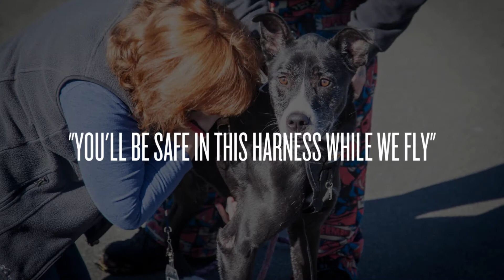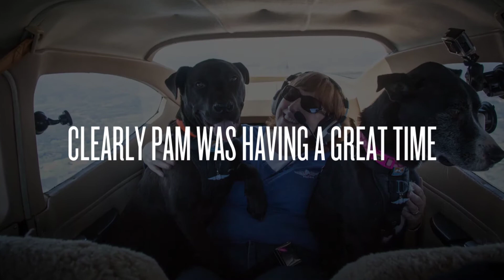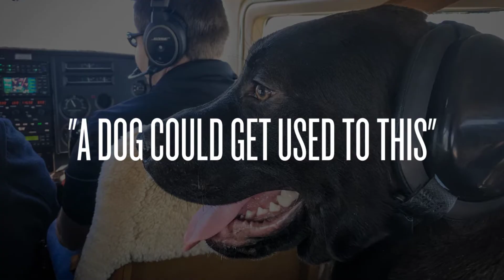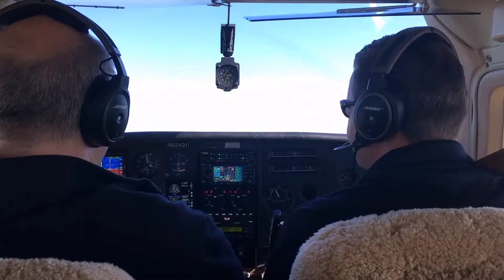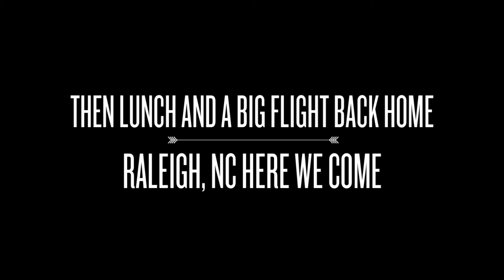Alison and Lance Dog Rescue Flight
for more information about our flights and how you can help.